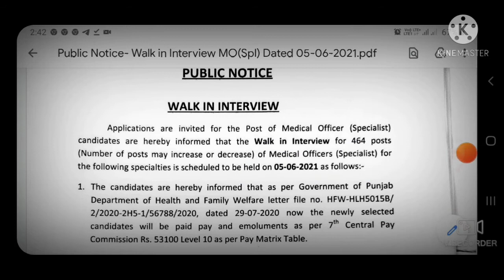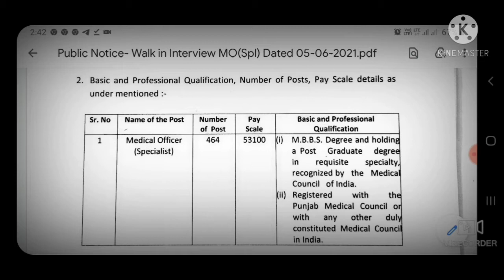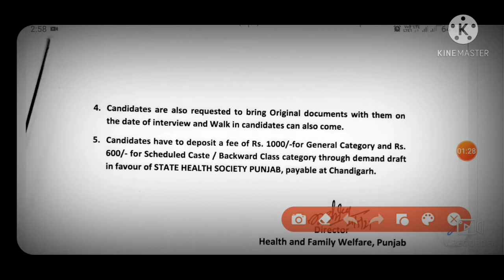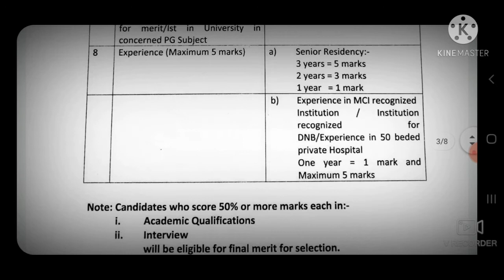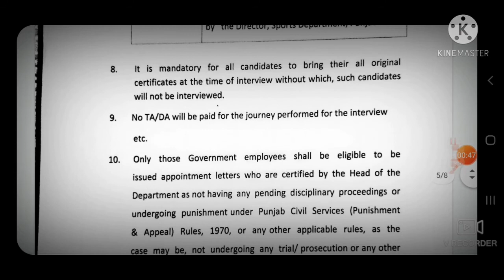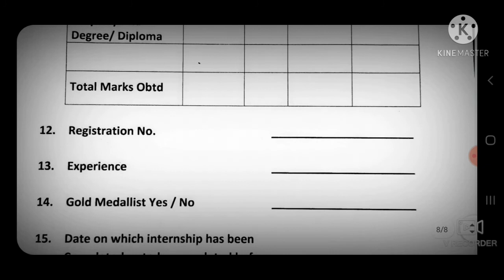Medical Officer(Specialist 464 Posts in Government of Punjab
This video is about the details of recruitment of medical officer in Punjab